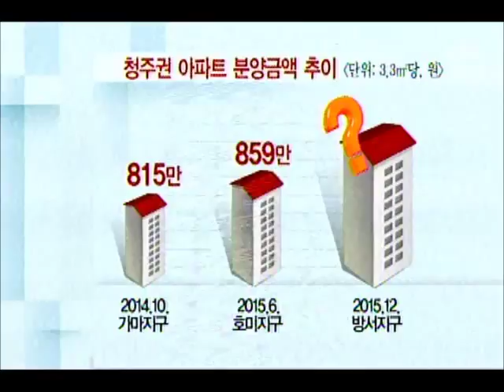[청주MBC뉴스] 방서지구에 분양시장 촉각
◀앵커▶
 지역 부동산 시장이 다음 달 분양하는
청주 방서지구에 촉각이 모두 쏠려있습니다.
 9백만 원대 분양가까지 거론되며
불투명한 청주의 내년 부동산 시장 가늠자도
될 것으로 보입니다. 신미이 기자입니다.
           ◀ＥＮＤ▶

 다음달 초 분양하는 청주 방서지구의
한 아파트 모델하우스,

 올해 청주권에서 이뤄지는 마지막 아파트
공급인데다 이른바 '브랜드 아파트' 진출로,
주민들의 관심이 뜨겁습니다.

           ◀ＩＮＴ▶
 전민정/ 청주시 분양가
"관심은 많은데  분양가가 문제지요."

CG 문제는 분양가.
지난 6월 3.3 제곱미터당 859만원까지 올랐던
아파트 분양가가 얼마나 더 오를지가
관건입니다.

 2블럭에 1500세대를 공급하는 GS건설은
900만원이 넘는 분양가를 제시했다 청주시에
제동이 걸렸고,1블럭에 1600세대를 중흥건설은 분양가 공개를 미루며 관망 중입니다.

 방서지구에서 드러날 실수요자와
투자자의 움직이 변수입니다.

     ◀ＩＮＴ▶
  이만복/ 공인중개사
" 동남지구와 테크노폴리스 분양에 영향을 미칠 것."

 내년에 청주권 아파트 시장을 가늠할
바로미터가 된다는 점에서 올 연말 공개될
방서지구 분양성적표에 업계가
촉각을 곤두세우고 있습니다.
 MBC 뉴스 신미입니다.